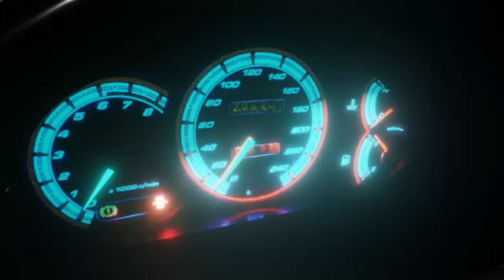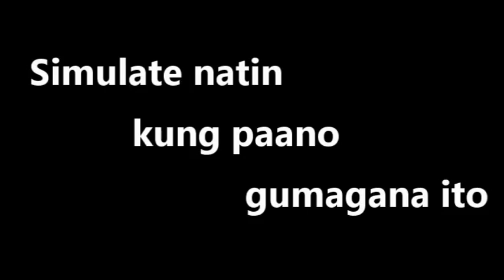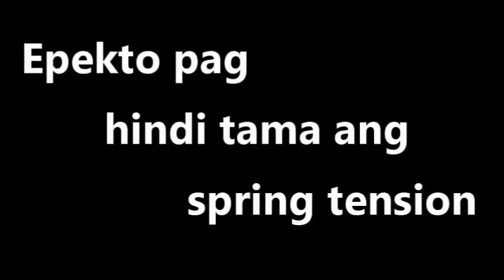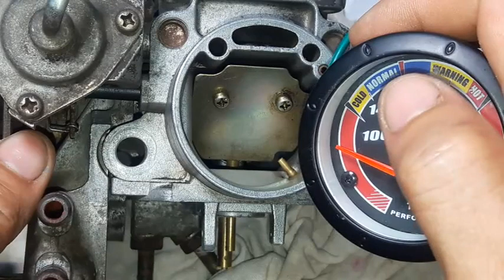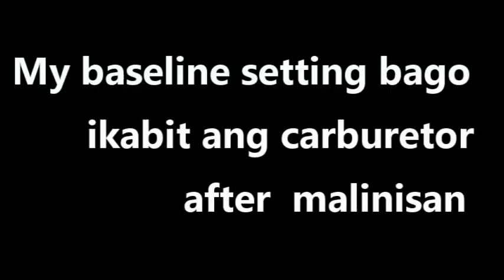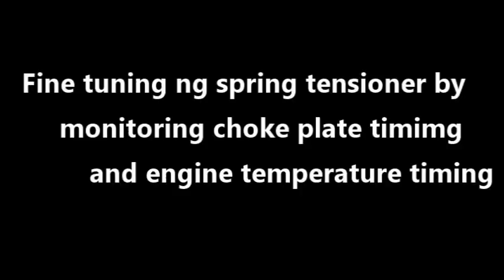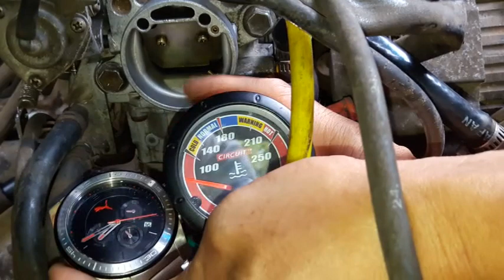KARBURADOR TUNING SCREW - Function ng CHOKE SPRING TENSIONER F6A MULTICAB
PLEASE CLICK TIMESTAMP below for specific topic. Thanks
0:00 Intro
0:46 Function ng Choke Plate Spring Tensioner
5:18 Simulate kung paano gumagana ang Spring Tensioner
8:44 Epekto pag hindi tama ang adjustment ng Spring Tensioner
10:21 Baseline setting ko bago  ikabit ang karburador after malinisan
11:58 Fine tuning by monitoring actual choke plate timing position